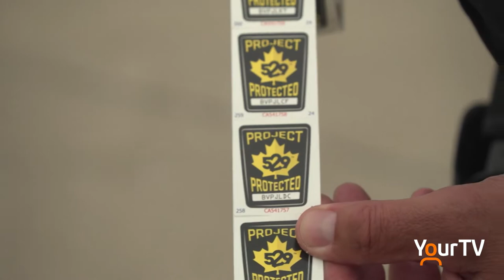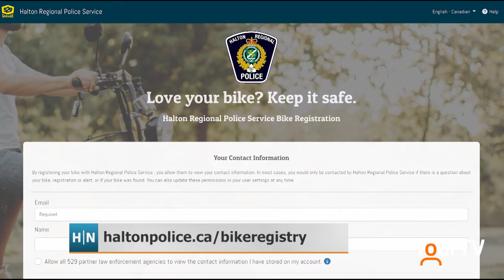Halton Police Bike Registry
If you've ever returned to the place you left your bicycle only to discover a cut lock, you know the pain of having your bike stolen.